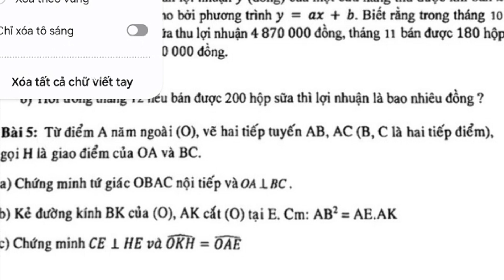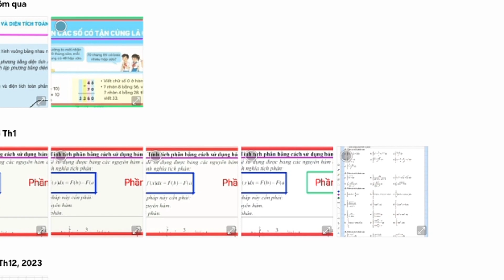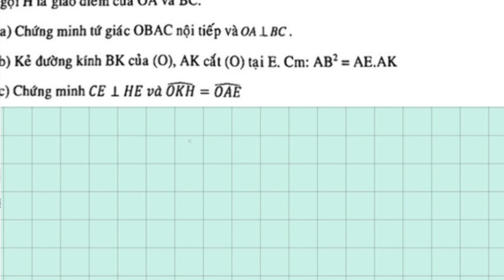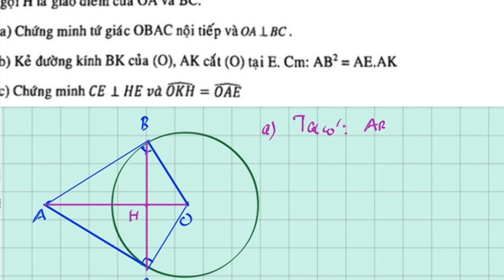Đề kiểm tra giữa học kì 2 toán 9 năm 2023 Phòng GD-ĐT quận 12.